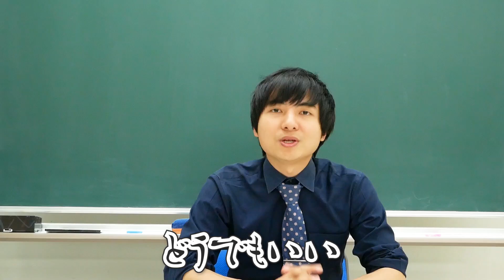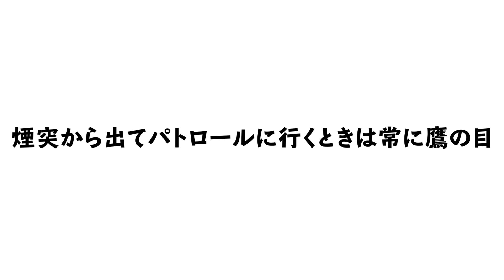ヨビノリの授業が本になって登場！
Amazonのリンクはこちら↓

この前出した易しい微積本もよろしく(おかげさまで売れてます！)↓